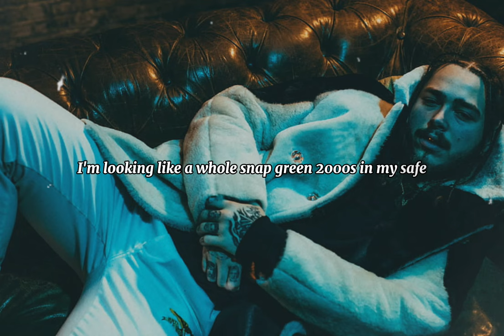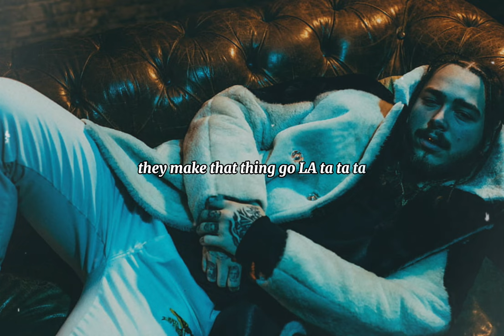World songs - Rockstar 🎶🎧🎼 ''Post Melone''🎙️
💢   Song Name :-  Rockstar
        Singer         :-  post Melone ft 21 savage
        Lyrics          :-  MaryAnn Tanedo

       Rockstar lyrics 👇

     Hahahaha

Rhino Tank God

Ayy ayy

       There is a few things

that I wanna say

To the game company

named Rockstar star ayy

I ve been playing

GTA since 98

So I ve been down with

you lot right from

the start the start

When running over

Hare Krishnas

Was rewarded with

the sound Gouranga ranga

I learnt swearing

thanks to you if I hadnt

I d still be

saying Gosh darn

gosh darn ayy

Jones ayy ayy

Played the story

mode of GTA V

Every day all summer

got far got far ayy

Then it glitched

I lost my progress

I was pissed

Had a face like a

slapped arse

slapped arse ayy

Plus quit GTA Online

cause hackers

got free stuff

For which I got

charged got charged ayy

Wasted every penny

of my money

On a Megalodon

shark card shark card

      There is some more

stuff that I wanna say

named Rockstar

star ayy ayy

How come you dont bother

using the face engine

You used in LA Noire

A Noire

It was such a cool

way to incorporate the faces

Of real actors actors

Their expressions

were as entertaining

As when Jack Thompson

got disbarred

He was so annoying

blaming all the

violence on games

Saying GTA was the way

murderers had been trained

Saying I want it banned

ayy ayy

Kind of like how you

never made a PC

And even despite

the undeniable demand

You re disappointing

the fans yeah ayy

One final thing

that I want to say

named Rockstar star

Why you never made

another Grand Theft Auto

That is set in London London

Now you re based in New York

you forgot your humble roots

In Edinburgh burgh

Or Dundee I couldnt tell

from my research

But definitely in

Scotland Scotland

Is it bad that I just

wanna hear a pedestrian

Shouting tosser tosser

Swearing like a

British person is at risk

Of becoming a lost

art lost art

Wouldnt it be fun to

hear the word wanker

More often in the pop

charts pop charts

Thats currently the

end of the list

Of things I want to

say to Rockstar star

       I m singing the same

melody as before

But transposed by

an octave ave

Rockstar Rockstar

Rockstar Rockstar

Thank you All Members 🎶 🎧